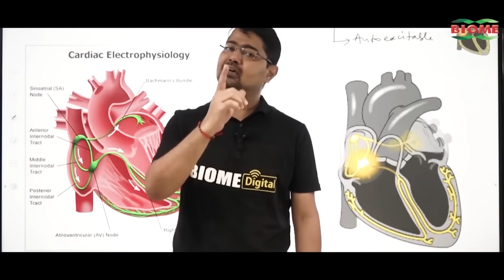SSP Ranchi ने किया Subhash Munda मामले का खुलासा, सुनिये कैसे घटना को दिया गया अंजाम..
SSP रांची ने किया सुभाष मुंडा मामले का खुलासा, सुनिये कैसे घटना को दिया गया अंजाम..